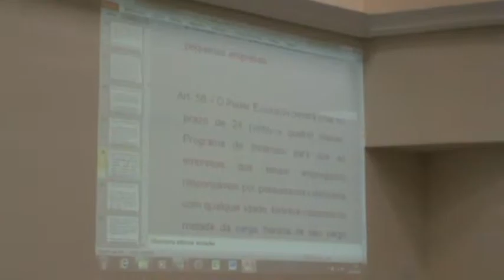O mercado de trabalho e a PcD - Estatuto 008